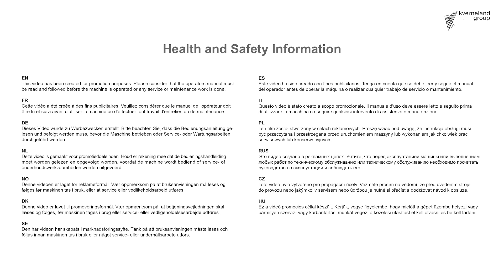Kverneland ts-drill - CZ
"Cenově výhodná alternativa: ts-drill umožňuje kultivaci a setí na jeden přejezd, čímž šetří čas a palivo. Zejména v extrémních podmínkách, jako je vlhká půda nebo vysoký obsah zbytků slámy, se projeví výhody secího stroje ts-drill. V jediném přejezdu se o kypření a setí postarají automaticky seřizované radličky, které následně snižují utužení půdy a zároveň šetří palivo a čas. Snadno přístupné elektricky poháněné dávkovací zařízení ELDOS s vyměnitelnými dávkovacími válečky se snadno nastavuje bez použití nářadí.